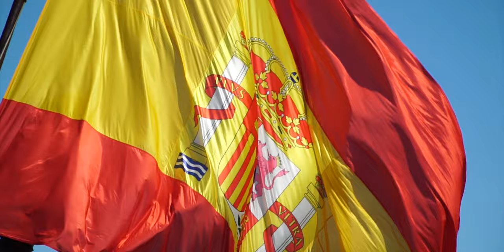BORDEAUX FRANCE Travel Video and Walking Tour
What a beautiful place Bordeaux France is! Well worth the stop to visit this amazing city. Join us a we take a walking tour around the town.